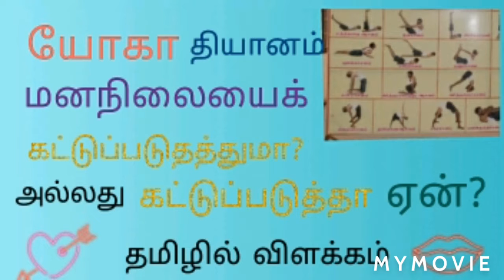Yoga thiyanam in Tamil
Yoga thiyanam in Tamil யோகா தியானம் மனநிலையைக் கட்டுப்படுத்துமா அல்லது கட்டுப்படுத்தாத ஏன் தமிழில் விளக்கம்